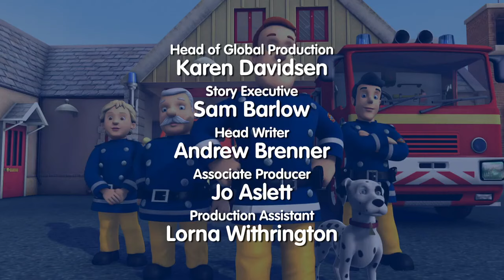Fireman Sam™ | Going Out With a Bang | Series 6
Plot:
There is to be a firework display in the field next to the Flood's house. While looking for Lion, Mandy knocks over a firework and starts a fire in Mike's workshop.